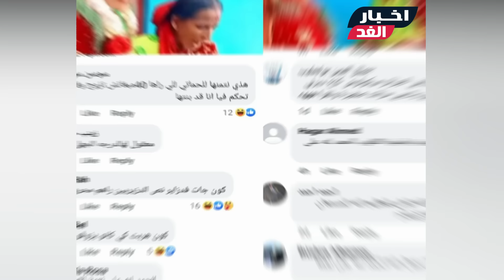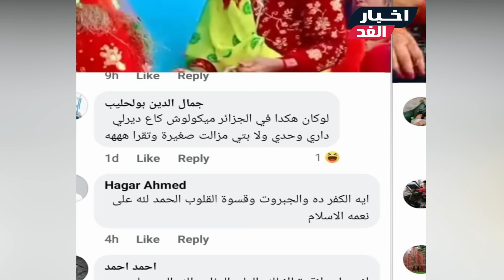تودع أهلها قبل حرقها😥 شاهد مايحدث للبنات العازبات في الهند اللي تخطوا ال30 والحمد لله ع نعمة الإسلام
تودع أهلها قبل أن يأخذوها لنهايتها 😥 شاهد ما يحدث للبنات العازبات في الهند اللي تخطوا الـ 30 سنة !! والحمد لله على نعمة الإسلام 🤲 ورد فعل الجمهور
شـاهد الفيديو ولا تنسي الإشتراك في القناة وتفعيل الجرس ليصلك كل جديد :